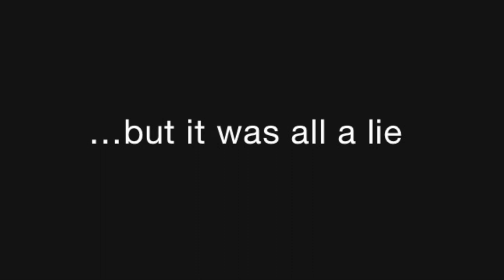GOOSE HUNT book trailer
GOOSE HUNT - a thriller by Dennis Ogden. Available all online book sellers.
Available as paperback or eBook.